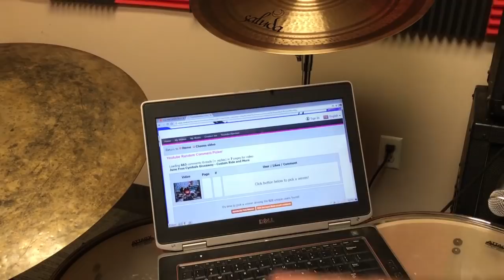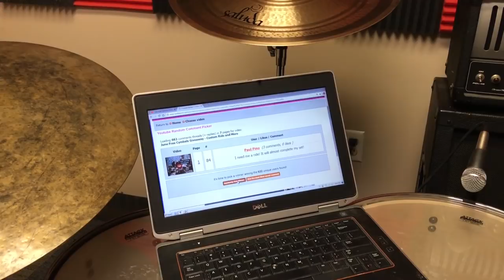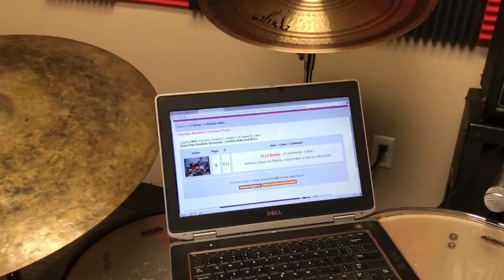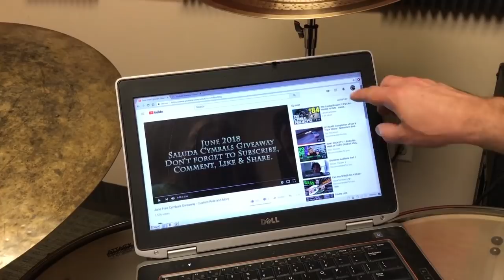June 2018 Cymbal Winners! Saluda Quest and More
Announcing the Winners! Did you win? Check it out! Watch to the end. Just a hint.